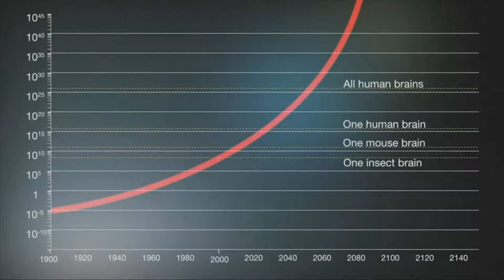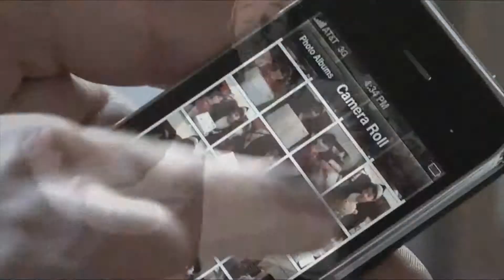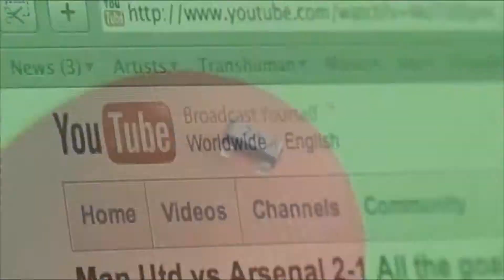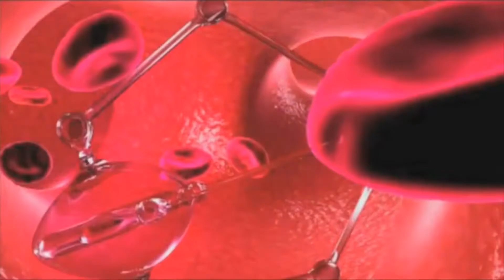LEX & THE GARNS - Rêve de silence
Chant:Lex - - Batterie:Roberto- Basse:Rob -Clavier: Beeps Guitare : Nico
Improvisation totale ! jam live in Toulouse Fontenilles - Fev 2013
Texte extrait de "Le jour n'est plus" et de "Tu vois" de Ambre Delune